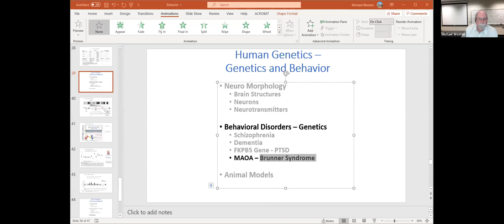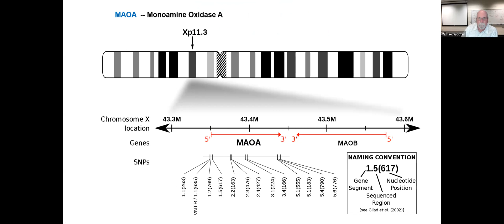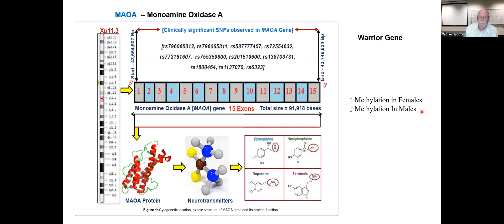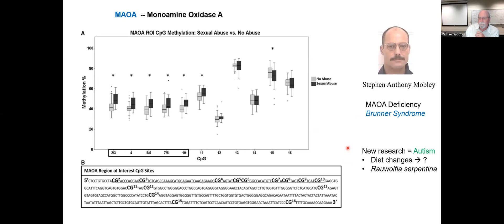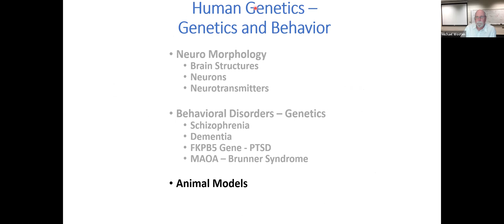HG Behavior - MAOa Brunner Syndrome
An example of how variation in one Gene can be linked to variation in Behavior.